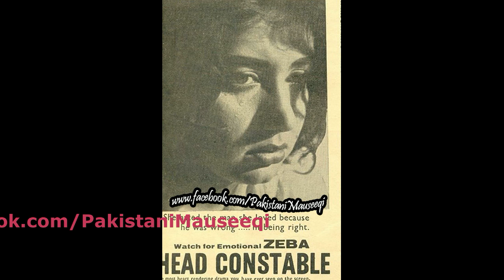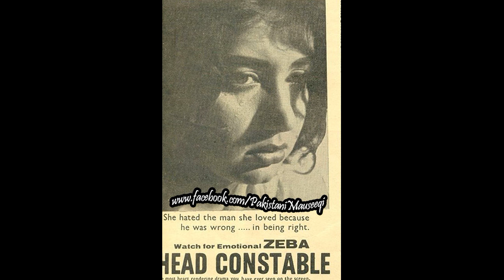Head Constable 1964 : Ae Kash Mere Lab Pe Tera Naam Na : Noorjehan : MD Nisar Bazmi : L Qateel Sh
Head Constable : 1964 : B/W Urdu Film
Cast : Zeba, Mohammad Ali, Habib, Yasmin, Nirala, Adeeb, Nazir Pasha, Hameed Ansari, Kumar, Hasrat Lakhnavi, Shaikh Anwar, Roma, Sharafat, Kamal Irani, Nimmo, Seema
Banner : Raah e Nau Films
Director : Nazir Sufi
Producer : Nazir Sufi
Story & Screenplay : Nazir Sufi
Dialogues : Maqbool Jalees
Music ; Nisar Bazmi (First Movie in Pakistan)
Lyrics: Qateel Shafai, Mauj Lakhnavi, Rais Amrohi, Zareef Jabalpuri
Singers : Noorjahan, Salim Raza, Nighat Seema, Shamim Bano, Muzaffar Hussain, Talat Siddiqi, Baby Rubina